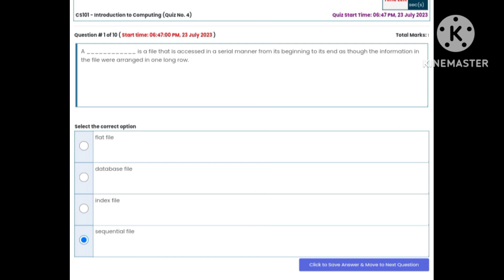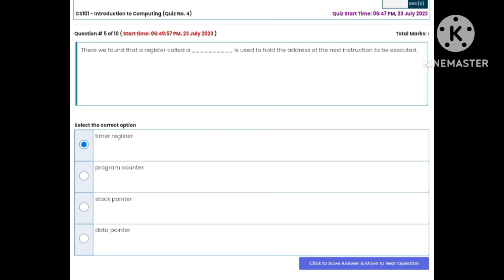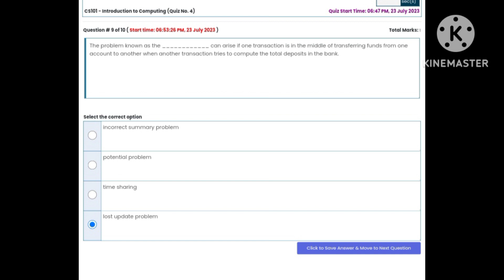Cs101 (Introduction to Computing) Quiz # 04 Solution 2023